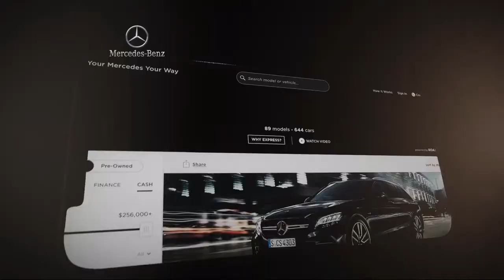2018 Mercedes-Benz GLA GLA 250 Sport Utility Fort Washington King of Prussia Cherry Hill Philadel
2018 Mercedes-Benz GLA GLA 250 Sport Utility Stock Number: JJ500123L Vin:WDCTG4GB9JJ500123.